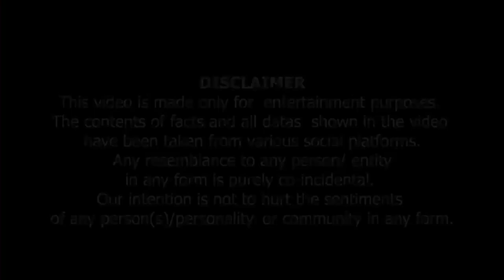Eik Momin Ki Chalangein | ایک مومن کی چھلانگیں ۔